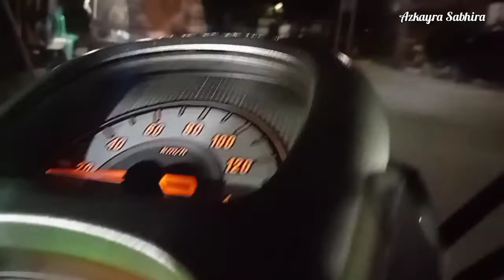KULINER DI KARADENAN || DISINI TEMPATNYA JAJAN MURAH LENGKAP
Untuk lokasinya ada di dekat pertigaan lampu merah karadenan